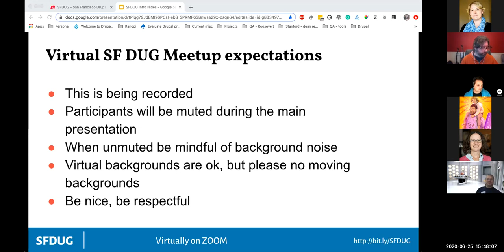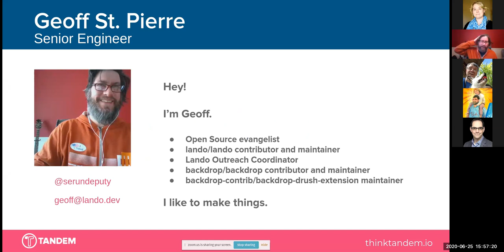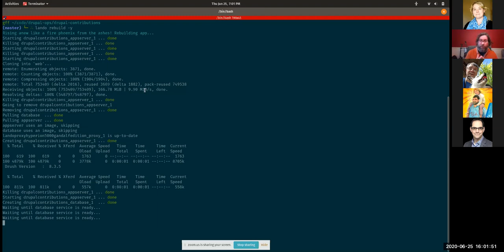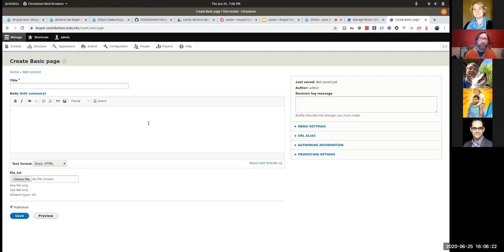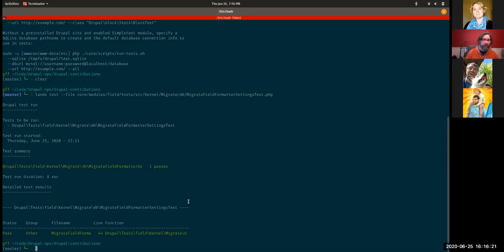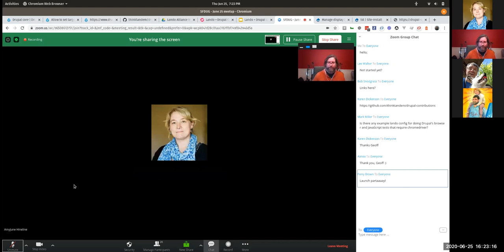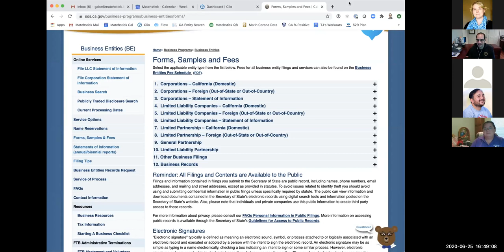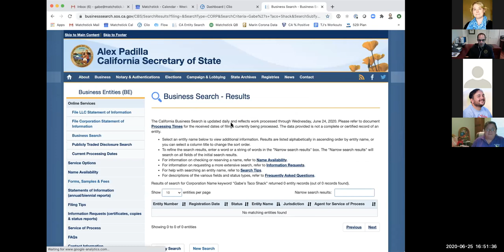SFDUG - June 25 - Lando for Contrib / LLC, Corporation or Sole Prop/Partnership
DOUBLE FEATURE

Lando + Drupal Contributions
Leverage the power of Lando to quickly spin up a contribution environment, test or make patches, and tear it down to start over on a new issue or patch. Leverage Lando tooling to make these things as automatic and painless as possible.

About the speaker:
Geoff St. Pierre from Tandem (Lando) is a maintainer for Lando, Backdrop, and the Backdrop Drush extension.

LLC, Corporation or Sole Prop/Partnership
In this 30-minute session, Gabe will outline the basic differences between the various business entity forms and the pluses and minuses of each, including touching on tax considerations and administrative burden. He'll also discuss the importance of certain provisions to include in agreements between business owners (i.e., partnership, operating and shareholder agreements).

About the speaker:
Gabe is an Attorney and Principal at Matchstick Legal, a firm dedicated to serving creative and technical agencies and professionals. Gabe often speaks to industry groups about the importance of good contracts.

Kanopi Studios - They design, build and support websites for clients who want to make a positive impact.